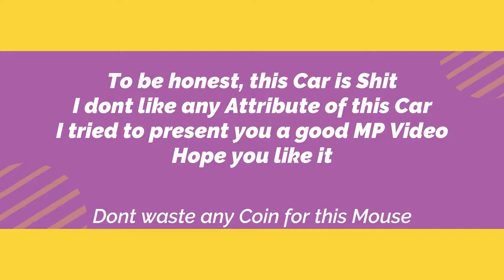AIJANI DRAKUMA FULLPRO MULTIPLAYER TEST / Asphalt 8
Im not a Fan from this Car .